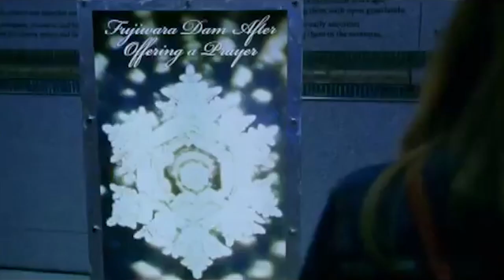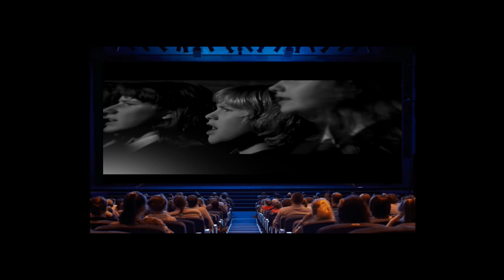МУДРОСТЬ ПРЕДКОВ фильм 2024 ТАЙНЫ НОВОЙ ЭРЫ Марат Цораев Задорнов Мегре Трехлебов Левашев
Фильм 2024 МУДРОСТЬ ПРЕДКОВ - ТАЙНЫ НОВОЙ ЭРЫ    Марат Цораев  Задорнов Мегре Трехлебов Левашев